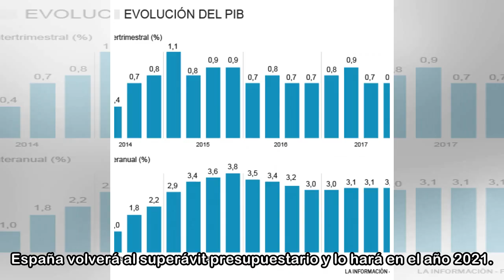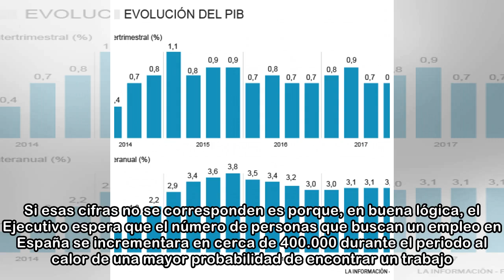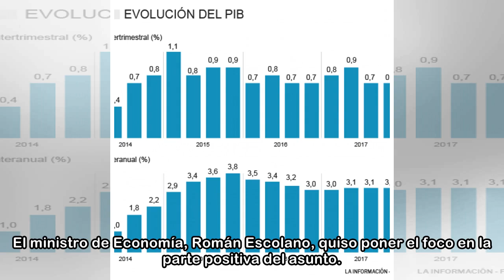El Gobierno desafía al FMI y asegura que el presupuesto tendrá superávit en 2021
España volverá al superávit presupuestario y lo hará en el año 2021. Esos, al menos, son los cálculos que el Gobierno remitirá a Bruselas junto al Informe de Actualización del Programa de Estabilidad ...